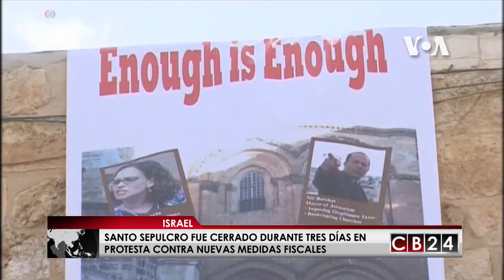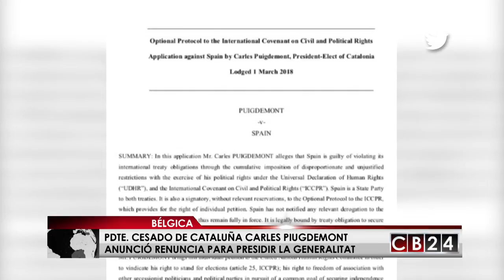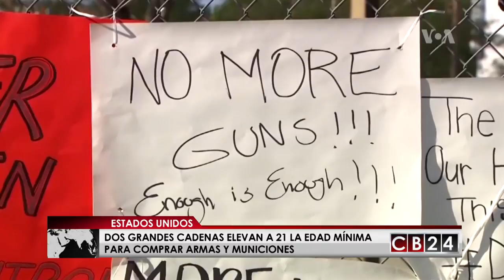Es Noticia Mundo: Resumen Informativo 03 de marzo de 2018